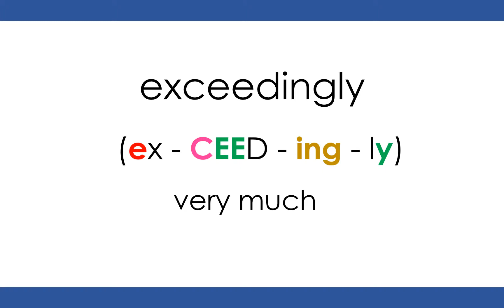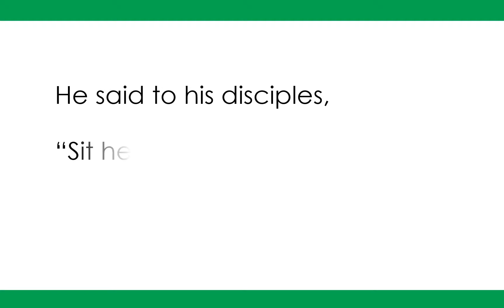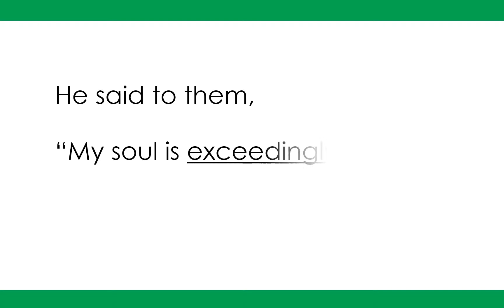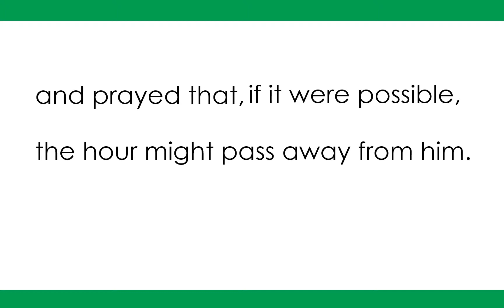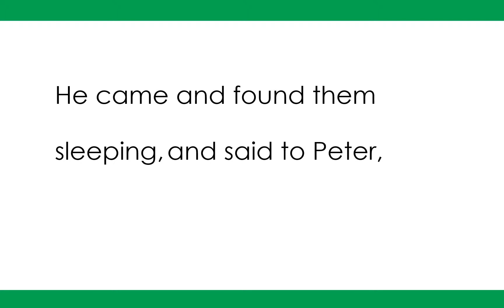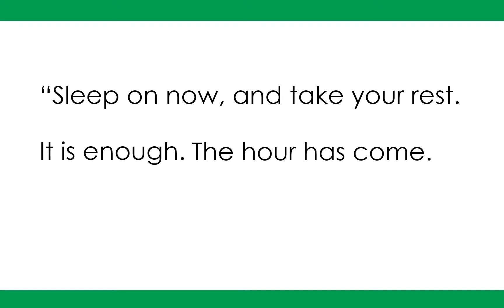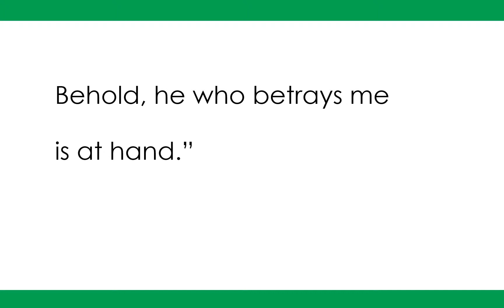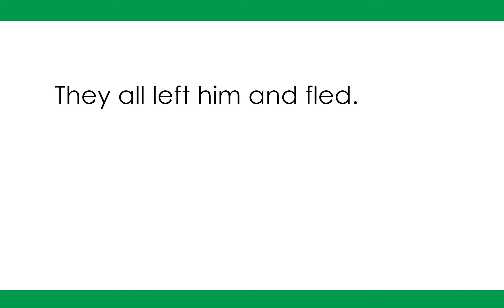36. Jesus Prays in a Garden | Syllable Story | Part 5 of 5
Was Part 4 easy? Then read our next story at a higher level, based on the Bible.
The night before Jesus was put to death, he prayed in a garden. Would anyone join him?
Part 5: Learn vocabulary and repeat while each sentence is read slowly and clearly.